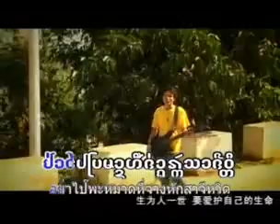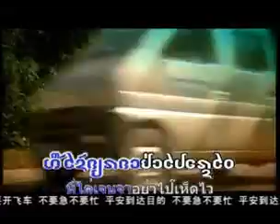Dai Lue Song : Don't Be Careless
อย่าไปประมาท  Don't  Be  Careless   珍要生命。

Xishuangbanna  Dai  Lue  Song.
Album - I  Can't  Depart  From  You (2006)   ภากนางเบ่าได้   离不开你。

Singer - Kham Chan  คำจั๋น